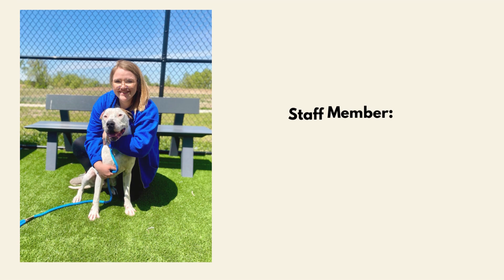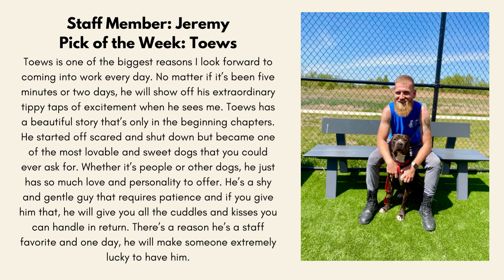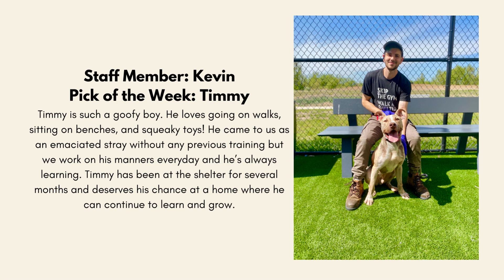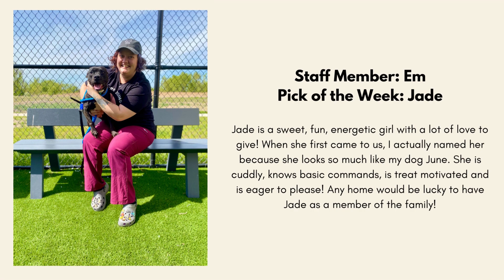Staff Picks Week of 5/10